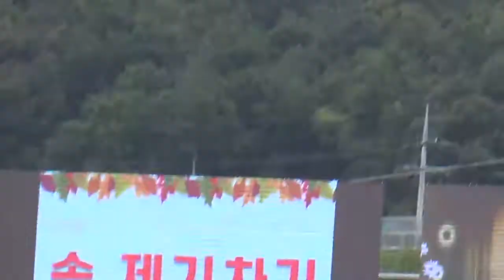[한국유통신문.com] 제12회 장천 코스모스축제 현장 리뷰(1)-2018년 9월 28일-구미시